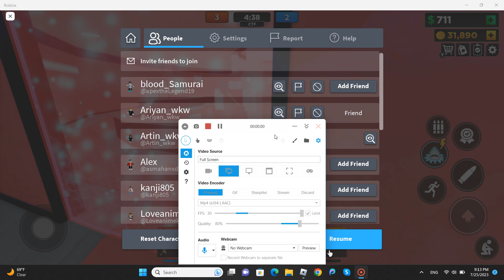Flag wars on Roblox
This is my third time playing so I kind of need to improve.